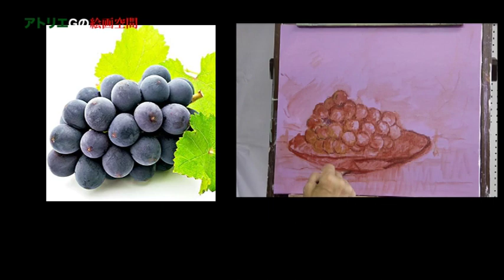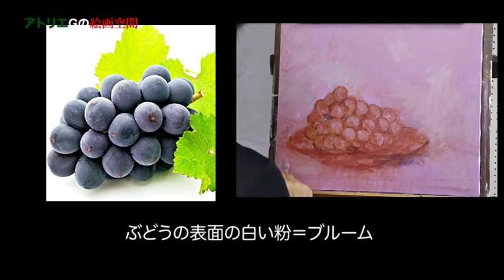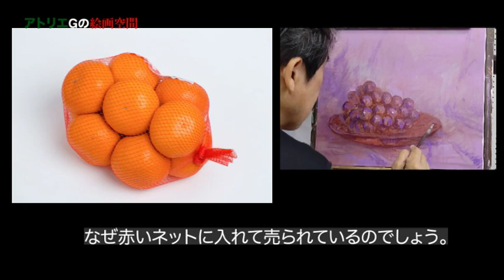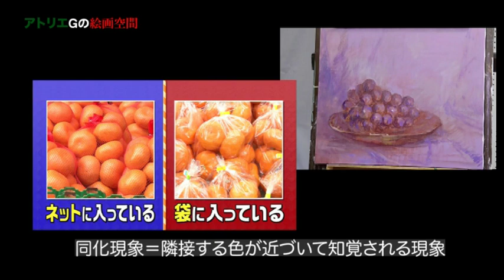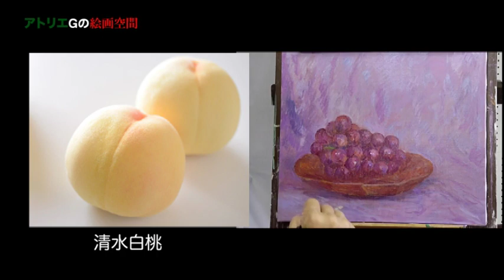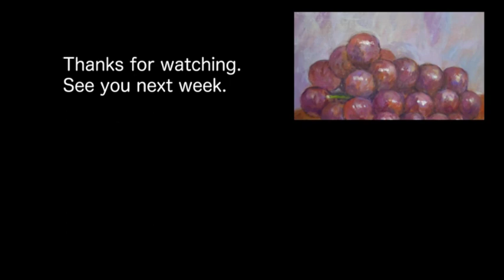【アトリエGの絵画空間】76油絵「ピオーネ〜地元の味自慢」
最近の長雨。日本各地で豪雨災害のニュースが流れています。こんな日は外出を控え、自宅アトリエで地元の名産のぶどう”ピオーネ”を描くことにしました。今回は地塗りの色についての説明を色彩心理学の応用の観点から解説してみました。お暇な時にご視聴賜れば幸いです。